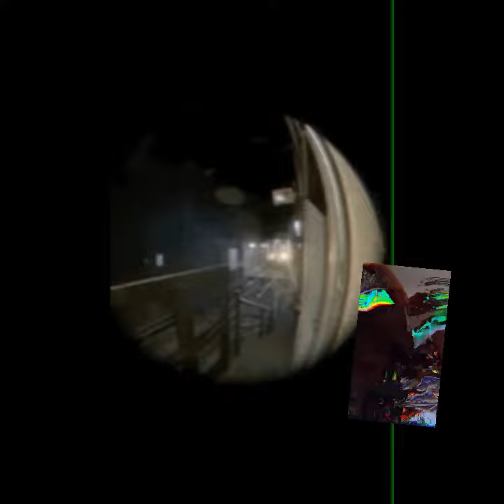JOY CE - BADLY / H.O.N.E.Y ( Music Video )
Composer  Lyricist: Joyce von Döhlen
Music  Publisher: Joyce Von Döhlen